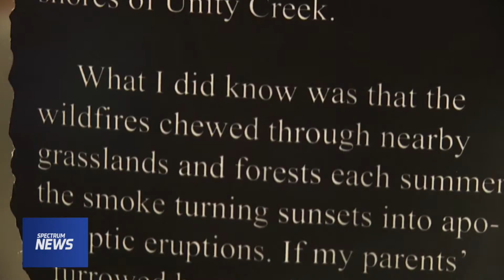Spectrum Bay News 9 Coverage of Environmental Impact II at James Museum